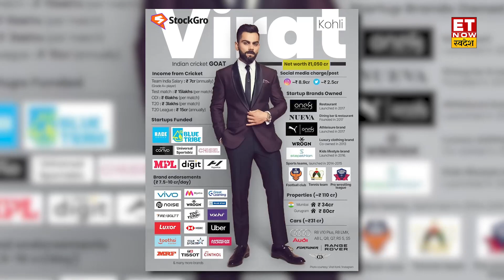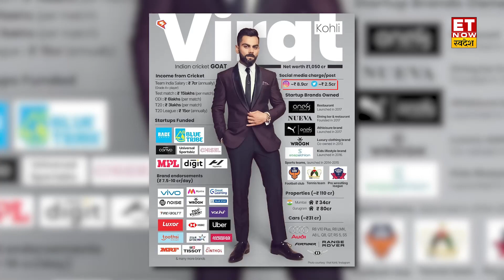Virat Kohli's Net Worth | 1000 करोड़ से अधिक की संपत्ति, जानिए कोहली की मोटी कमाई का पूरा सच | ETNS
India में क्रिकेट सबको पसंद है, और उससे भी ज्यादा पसंद हैं Cricketers और आज हम एक ऐसे ही क्रिकेटर के बारे में जानेंगे जो ना सिर्फ क्रिकेट के पीच पर रिकॉर्ड तोड़ते हैं बल्की कमाई के भी मामले में ऊंचे झंडे गाड़ते है तो चलिए बात करते है दुनिया Fans की शान और टीम इंडिया की जान, Opposition Team में खौफ का दूसरा नाम, Run Machine King Kohli की Records रन बनाने का हो या पैसा कमाने का विराट पुराने रिकॉर्ड तोड़ते भी हैं और नया बनते भी हैं लेकिन आज हम आपको King Kohli के क्रिकेटिंग रिकॉर्ड के बारे में नहीं उनकी कमाई के बारे में बताएंगे… कि कितनी है विराट की नेट वर्थ और कहां से कमाते हैं किंग कोहली इतना पैसा